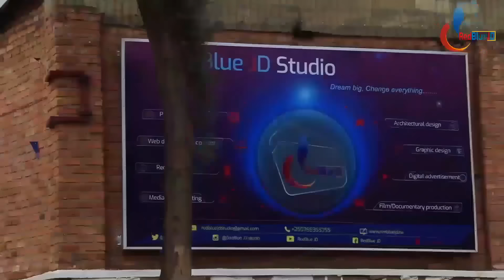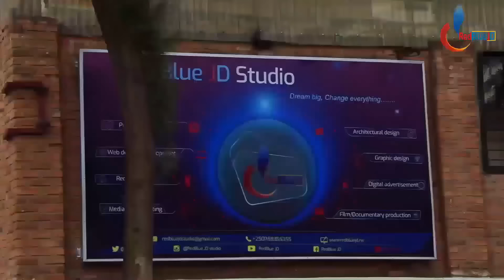Umugore mwiza MUSEVENI yakunze ashaka kumurongora aranga arongorwa na BESIGYE| Winnie BYANYIMA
U RWANGO HAGATI YA MUSEVENI NA BESIGYE.BOSE BAKUNZE UMUGORE UMWE ,WINNIE BYANYIMA ,MUSEVENI YASHATSE KUMURUNGORA.